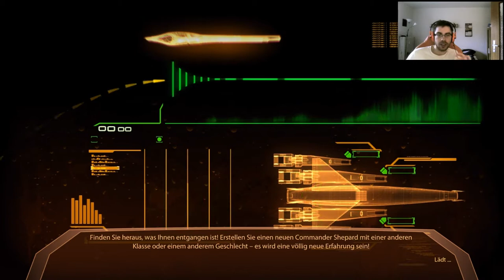Lets Play Mass Effect 2 | GER | BLIND | BÖSE | #39 Wir müssen hier RAUS